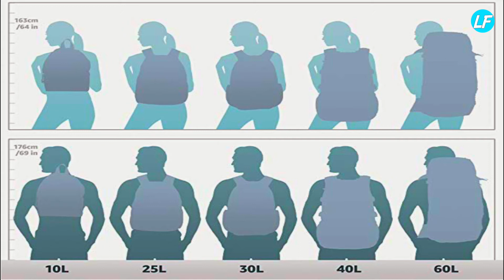Cómo elegir los Litros de Mochilas para viajar (Subtítulos en Español)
Hice breve video para explicarte que son los litros de capacidad de las mochilas para viajar.